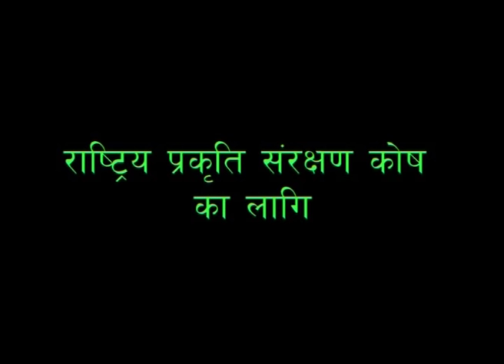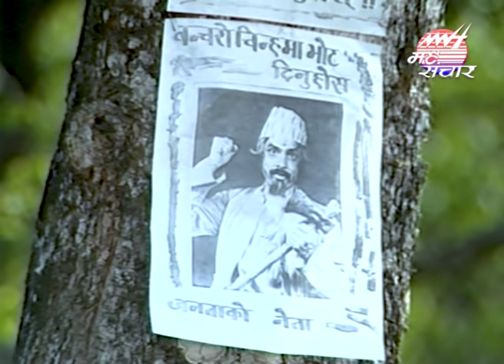Banpale । बनपाले । Madan Krishna Shrestha । Hari Bansa Acharya l final part ll